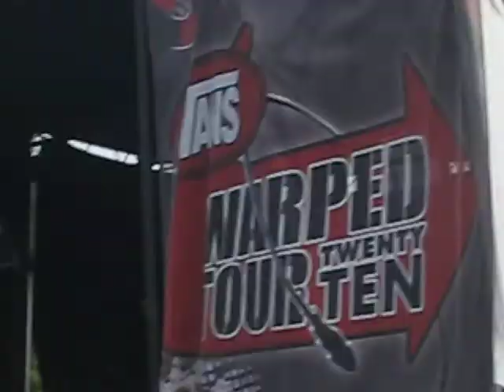The All-American Rejects - Real World live at Warped Tour in Oceanport, NJ 7/18/10